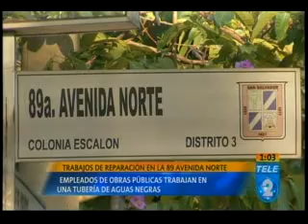Fuga de agua